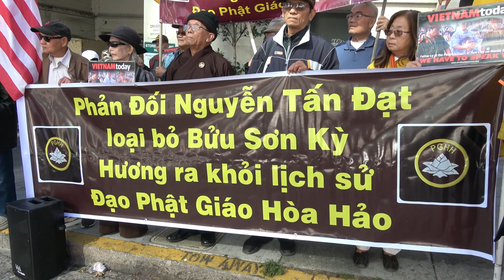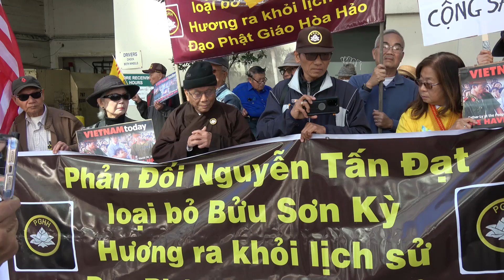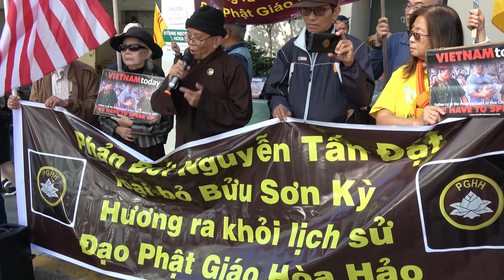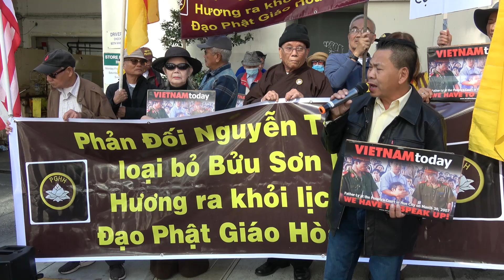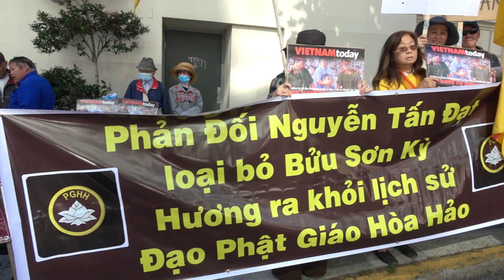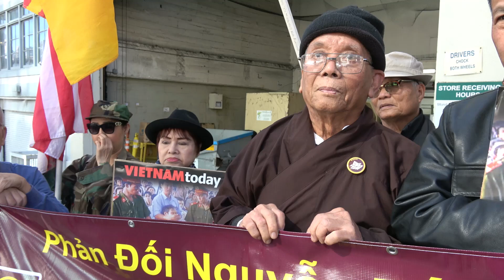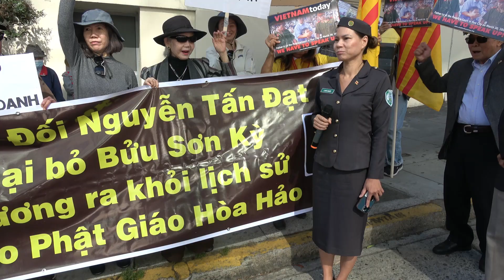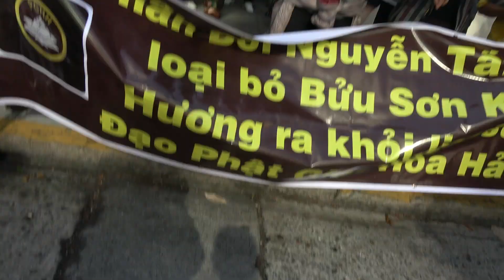BIỂU TÌNH CHỐNG PHÁI ĐOÀN TÔN GIÁO QUỐC DOANH VIỆT CỘNG ĐI GIẢI ĐỘC CHO CỘNG SẢN VIỆT NAM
Ngày 19 tháng 10 năm 2023. Giáo sư Nguyễn Thanh Giàu Hội Trưởng Hội Phật Giáo Hòa Hảo Trung Ương, Bác sĩ Phạm Đức Vượng, Chủ Tịch Tập Thể Chiến Sĩ VNCH Hải Ngoại, Ông Lê Đình Quy, Chủ Tịch Cộng Đồng Fresno, Ông Mai Khuyên, Chủ Tịch Khu Hội Tù Nhân Chính Trị Bắc Cali, Ông Đặng Long Trưởng Ủy Ban Phụng Sự Cộng Đồng Bắc Cali . Các Hội Đoàn gồm : Hội Ái Hữu Lực Lượng Cảnh Sát Bắc Cali và  Hậu Duệ CSQG, Hội H.O SanFrancisco, Biệt Đoàn Văn Nghệ Gio Linh  với ca sĩ Việt Hà và bà Sơn Loan cùng một số nhân sĩ  với đồng hương tị nạn Cộng Sản đã biểu tình trước Lãnh Sự Quán Việt Cộng tại số 1700 California SE , CA94109 để phản đối phái đoàn Sư Quốc Doanh ra hải ngoại để giải độc nhằm tuyên truyền cho chế độ Cộng sản trong nước rằng : "trong nước có rự do tôn giáo", nhưng thực tế  ngược lại. các tôn giáo trong nước nếu tôn giáo nào không chịu vào hệ thống quốc doanh của đảng Cộng sản sẽ bị nhà nước Cộng sản đàn áp thê thảm. Do vậy, đồng hương tị nạn cộng sản muốn vạch trần bộ mặt giả dối của nhóm sư quốc doanh đi tuyên truyền cho chế độ cộng sản.
Bên cạnh sự phản đối việc đàn áp tôn giáo trong nước, đồng hương còn lên án chế độ CS bách hại các người tù lương tâm, và yêu cầu nhà nước cộng sản thả ngay những người tù lương tâm. Nhiều bảng hiệu được giơ lên " Đã đảo Cộng sản" cũng như " Hãy chấm dứt đàn áp tôn giáo". Cùng với những khẩu hiệu " Đã đảo cộng sản", Đã đảo sư quốc doanh" ,"Lãnh sư Quán Việt cộng cút đi khỏi San Francisco".
Cuộc biểu tình chấm dứt khoảng 12:30pm . Ban Tổ Chức cám ơn các đoàn thể và đồng hương tham dự.
DV